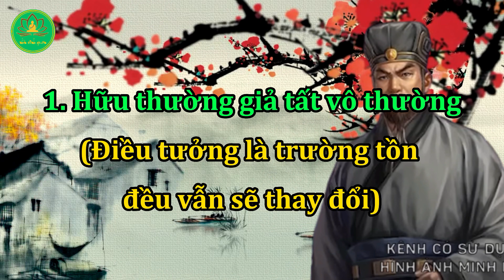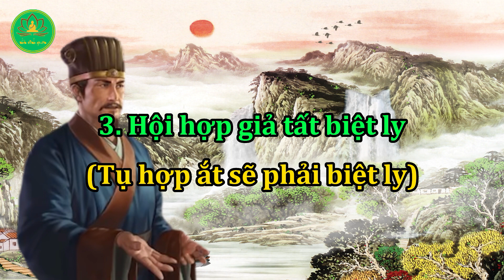Đức Phật Dạy: Buông Bỏ 4 Thứ Không Tồn Tại Vĩnh Cửu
- Người ta nói, nhân sinh là giấc mộng dài, trăm năm qua đi tựa như chớp mắt và trần gian chỉ là quán trọ ven đường chẳng được lâu bền. Phật gia cho rằng, cõi người chỉ là một chặng nghỉ chân rất nhỏ, rất nhỏ của quãng luân hồi đời đời kiếp kiếp qua đằng đẵng tháng năm.
- Đức Phật từng giảng về 4 điều không thể tồn tại vĩnh viễn trên thế gian này. Buông bỏ chúng, người ta ắt được thảnh thơi hưởng phúc Trời.